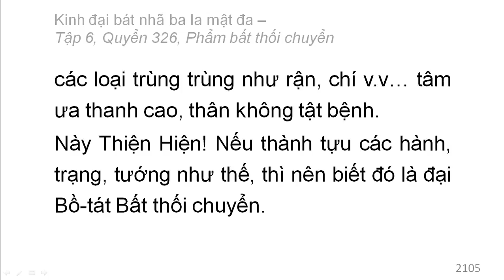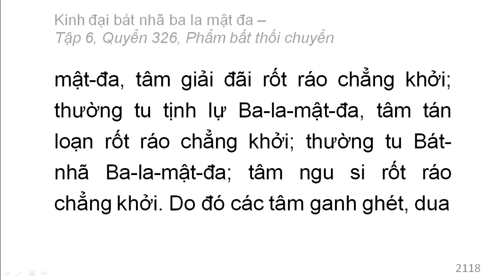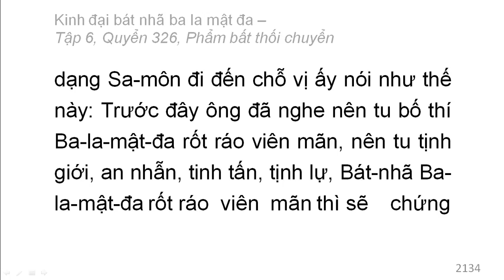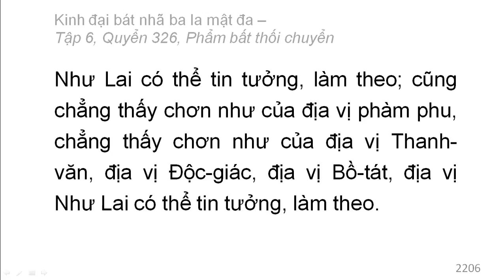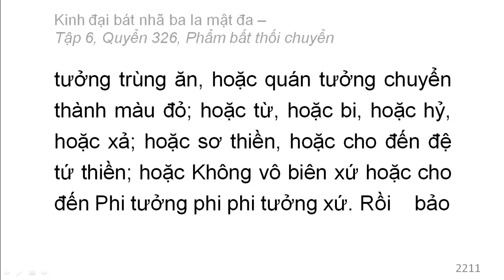600 quyển Kinh Đại Bát Nhã Ba La Mật Đa: Quyển .../600 (tiếp) (đọc lần 2)